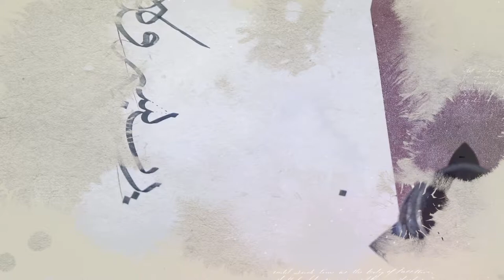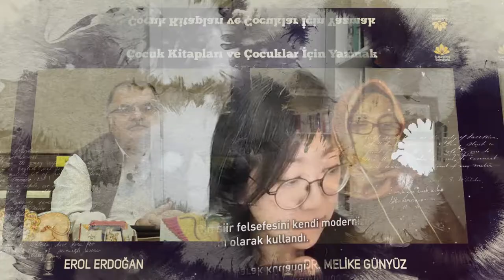Süleyman Çelebi Kültür Sanat Sezonu Tanıtım Filmi